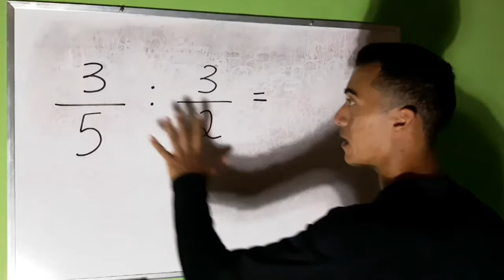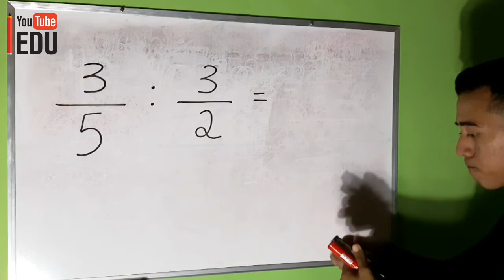DIVISÃO DE FRAÇÕES EM 2 SEGUNDOS - TRUQUE